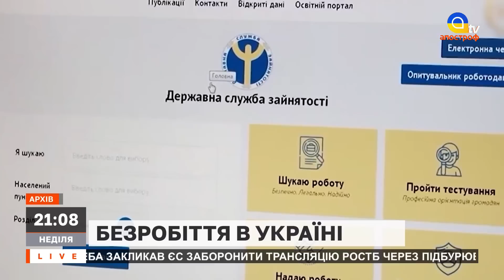НОВИНИ 20 листопада: ВОРОГ ОБСТРІЛЯВ ЗАЕС / РОСІЯНИ МАРОДЕРЯТЬ НА ХЕРСОНЩИНІ / ПОСТАЧАННЯ ЗБРОЇ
В ефірі: НОВИНИ 20 листопада: ВОРОГ ОБСТРІЛЯВ ЗАЕС / РОСІЯНИ МАРОДЕРЯТЬ НА ХЕРСОНЩИНІ / ПОСТАЧАННЯ ЗБРОЇ